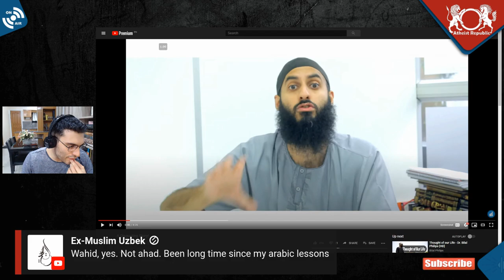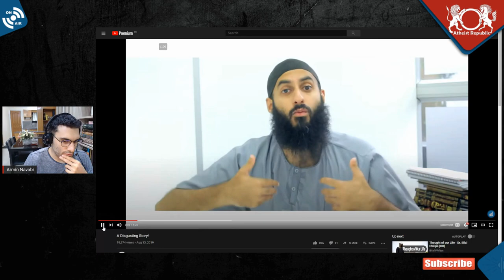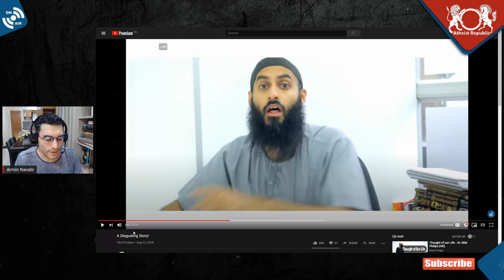The Greatest Sin in Islam